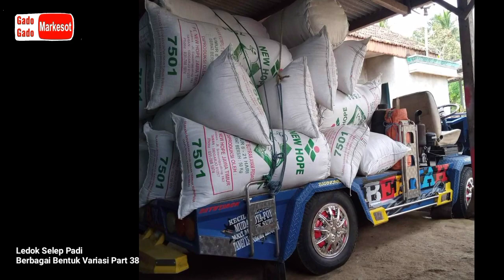Ledok Selep Padi - Berbagai Bentuk Variasi Part 38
Berikut berbagai macam bentuk ledok variasi bagian 38. Gambar diambil dari berbagai sumber di seluruh wilayah Indonesia. Mungkin salah satu Ledok yang ada di video ini adalah milik anda. Semoga terhibur.
Terima kasih.
Semoga kita semua berlimpah rezeki.
Aamiin...

Daftar perakit Ledok (Boleh Ditambah):
AREA BLITAR JATIM
1. Aris Victor (Bengkel Putra Mandiri) WA : 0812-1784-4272
2. P. Sembu (Bengkel Sembu Grup) WA : 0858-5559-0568
3. Amridin (Bengkel Bias Jaya) WA : 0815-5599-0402
4. Ajis (Bengkel Barokah New) WA : 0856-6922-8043
5. Gato Halim (UD Podo Nrimo Group) WA : 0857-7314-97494
6. Guspri ( Bengkel Las Tiga Putra) WA : 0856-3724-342
7. (Bengkel Mekar Jaya) WA : 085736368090

AREA TULUNGAGUNG JATIM
1. Rokim (Bengkel Arya Jaya) WA : 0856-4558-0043
2. Cipto ( Bengkel Gembong Jaya) WA : 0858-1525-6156
3. Heri Kriswanto (UD Giling Putra) WA : 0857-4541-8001
4. Wasidi (UD SRI REJEKI) WA : 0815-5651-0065
5. MZ. Hadi (UD Garuda Mas Sinn) WS: 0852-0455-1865

AREA TRENGGALEK JATIM
1. H Agus Sa'i (Bengkel Anugrah Agung) WA : 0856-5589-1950
2. Mas Fuad Hasan (PUTRA BESI MULYA) WA : 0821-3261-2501

AREA MADIUN JATIM
1. Harjito ( UD Sumber Makmur) WA : 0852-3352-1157

AREA JOMBANG JATIM
1.Isfan gogor (SARI AGRI MANDIRI) WA 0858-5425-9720

AREA KARTASURA JATENG
1. Aldi ( Bengkel Las Aldi Jaya ) WA : 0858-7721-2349